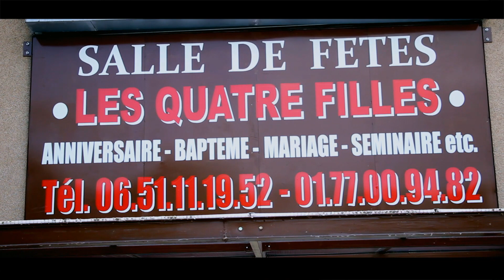Exclusivité: Les musiciens de Fally iPUPA tres fâché de puis Dallas USA baseki ba ledears locaux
Exclusivité: Les musiciens de Fally iPUPA tres fâché de puis Dallas USA baseki ba ledears local babetaka kaka na Afrique